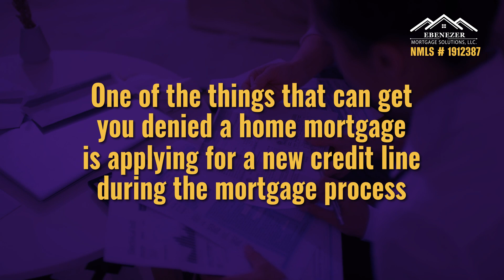First-Time Home Buyer Mistakes - Ebenezer Mortgage Solutions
Emptying Your Savings For the Down Payment

It's great to aim for a 20% down payment to have a lower monthly mortgage payment, more favorable loan terms, and avoid mortgage insurance. But you have to keep in mind that a down payment is not the only out-of-pocket expense you need to prepare for when buying a house. So using up all of your savings for the down might cause a serious financial problem.

Not Working With A Mortgage Broker

The home buying process might include securing financing, house hunting, making an offer, and more. And for a first-time homebuyer who's new to the housing market, these steps might be overwhelming. Most mortgage brokers work with a large network of real estate agents. So if you need one, a mortgage broker can help set you up.

Applying For Credit Before The Sale Is Finalized

Even if you already have a mortgage pre-approval, you might still get denied a mortgage in the end. One of the things that can get you denied a home mortgage is applying for a new credit line during the mortgage process.

If you want to take a new credit line, then wait until you've closed on your home. Also, don't forget to pay your bills, credit cards, and other debt repayments on time.

Skipping the Home Inspection

A home inspection is often done to discover any life-threatening problems such as faulty wiring or molds. Most lenders require a home inspection performed by a professional, third-party inspector.

Depending on the findings of the home inspection, the home buyer can renegotiate the price of the property or call the whole deal off.

Not Getting Pre-Approved

The mortgage pre-approval process involves an in-depth review of your finances. It's the lender's way of knowing how much they should loan you based on your creditworthiness. Although a mortgage pre-approval is not a guarantee that you'll get a loan, it can help you determine how much money you can borrow.

Buying More House Than You Can Afford

If you have a great credit score, you might be approved for a higher loan amount. However, you have to keep in mind that mortgages have interests. And the larger the amount you owe, the bigger your monthly payments will be. If you take out a bigger mortgage than what you actually need, then you might be able to buy a high-end property but end up becoming 'house poor.'

Not Taking Advantage of First-time Home Buyer Programs

One of the key benefits of being a first-time homebuyer is that you may be eligible for housing programs that can help you purchase your first home. As housing prices continue to rise, institutions like the Florida Housing Finance Corporation are providing residents with a variety of affordable housing options to help them achieve homeownership.

Ignoring VA, USDA, And FHA Loan Programs

For first-time homebuyers, these loan programs could mean you only need a 3% down payment. You may also be able to enjoy lower interest rates, lower credit score requirements, and more. Our experienced mortgage broker will help you determine your eligibility and decide if these programs are right for your first home purchase.

Need Help With the Homebuying Process?

Ebenezer Mortgage Solutions is a mortgage broker in Tampa who is ready to help you with your home buying process by doing most of the legwork for you.

NMLS # 1912387
Address: 4002 W. Waters Ave Suite 8, Tampa, Florida 33614

HOME LOAN PACKAGES  & SERVICES IN TAMPA FL

HOME LOAN RESOURCES IN TAMPA FL